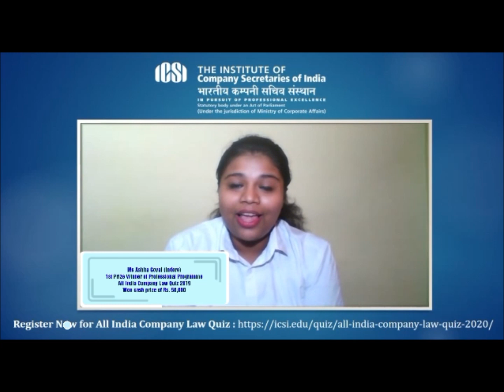1st Prize winner of All India Company law quiz 2019